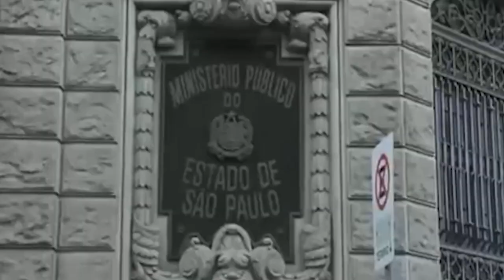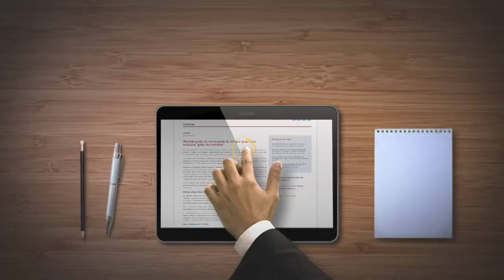Mantida prisão de réu acusado de integrar grupo que praticava “golpe do motoboy”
O vice-presidente do Superior Tribunal de Justiça (STJ), ministro Jorge Mussi, no exercício da presidência, indeferiu pedido de liberdade apresentado pela defesa de um homem preso em São Paulo por, supostamente, fazer parte de um grupo que praticava o "golpe do motoboy".